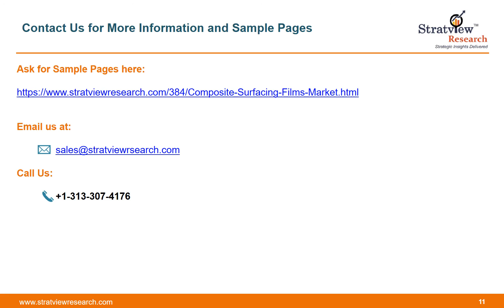Composite Surfacing Films Market Report | Trends | Forecast upto 2023 | Stratview Research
Buy the complete Report(249 pages):-

OR

The report provides detailed insights into the market dynamics to enable informed business decision making and growth strategy formulation based on the opportunities present in the market.